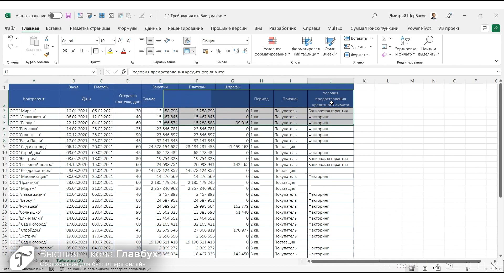Требования к составлению таблиц в Excel